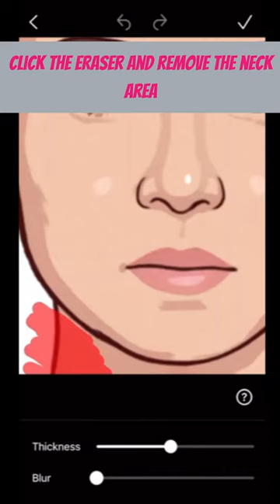SQUID GAME CARTOON TEMPLATE TUTORIAL 🔺🔴🟥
The hottest Netflix trend is here, and it’s so worth the binge-watching! 🕹

Squid Game 🔺🔴🟥  became one of Netflix's most popular series in less than a week. We're talking No. 1 on the most-watched list in 90 countries – a world-first for a Korean drama.

Hundreds of down-on-their-luck people agree to take part in a series of challenges modeled on children's games in the hopes of winning a fortune on the show. It's a hilarious notion, especially considering that each game has a fatal twist: if you fail, you'll die ☠.

The show became a huge trend especially on TikTok where users recorded their own Honeycomb Squid Game ☂🟡🔺⭐, a trend where TikTokers create their own candy mold. It was no surprise that the majority lost the game. Some TikTokers even staged the “Red Light, Green Light” game 🚦 by themselves to show how challenging the games were in real life as well.

Of course, we joined the trend and created the most amazing Squid Game cartoon templates with the best toon app ever, ToonApp. The new template has 2 different styles, both of which will make you feel like you are in the game!

This tutorial will show you how to create a Squid Game cartoon of yourself by using the latest AI technology. Don’t forget to watch the whole video to see the show’s main characters in cartoons!